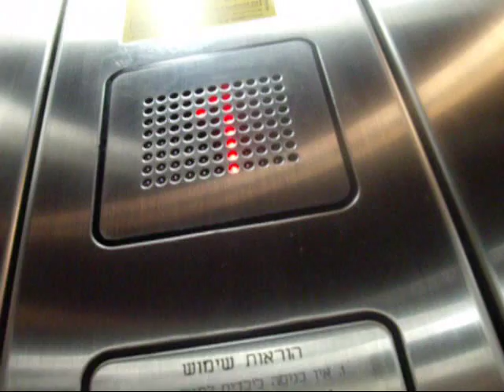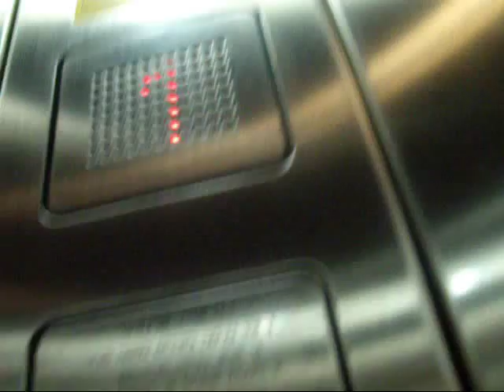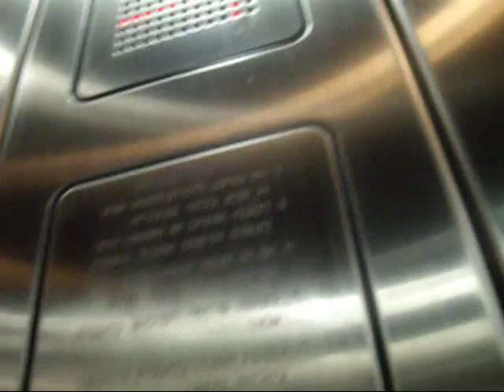Retake - Schindler traction talking scenic elevators at Azrieli Mall in Tel-Aviv(Main elevators)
This elevator talks!

This elevator bank has 3 scenic elevators, Only the middle elevator talks & I film it.

.המעליות השקופות הראשיות בקניון עזריאלי
!רק המעלית האמצעית מדברת